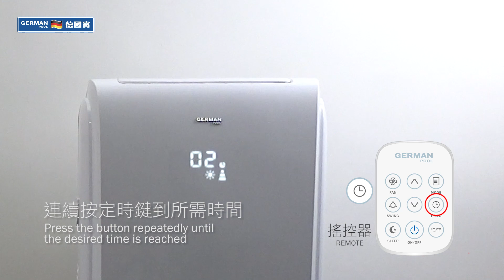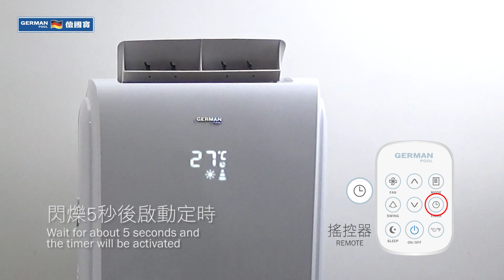移動座地式空調 PAC-215 PAC-208 使用方式｜Portable Air Con PAC-215 PAC-208 Operation